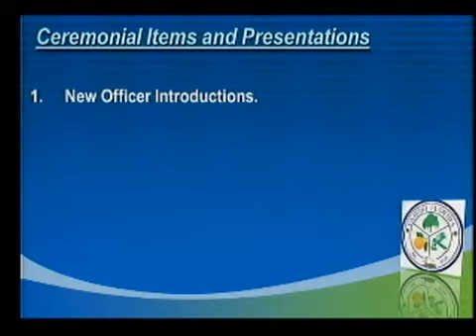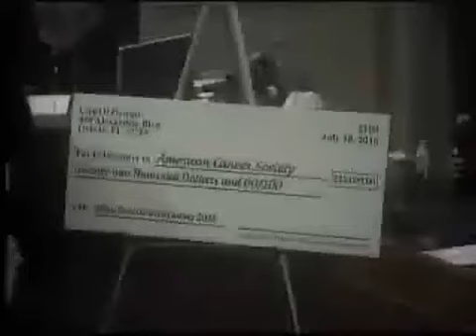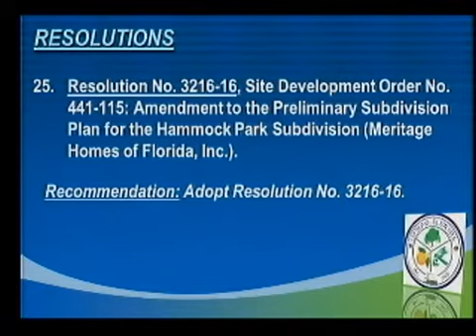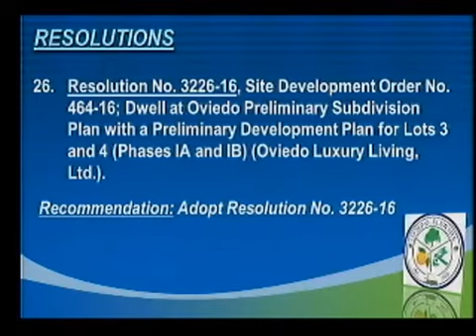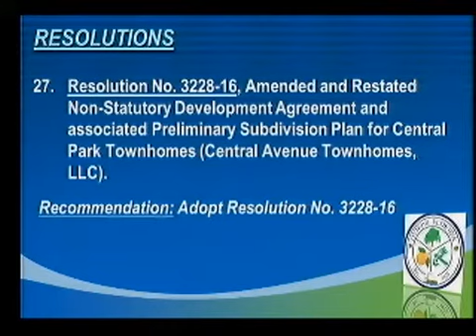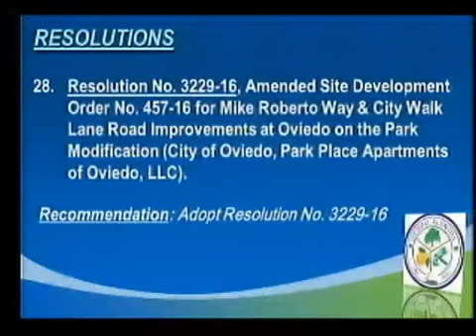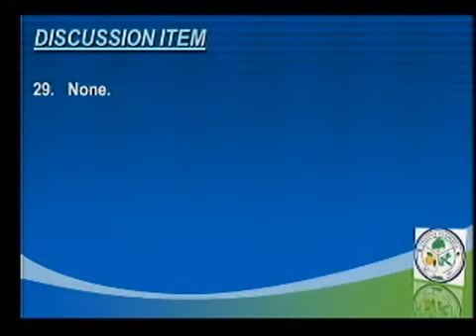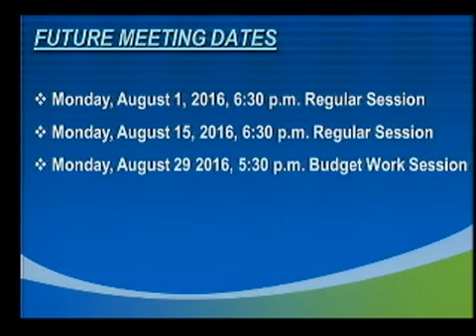CIty Council Regular Meeting - 07/18/2016